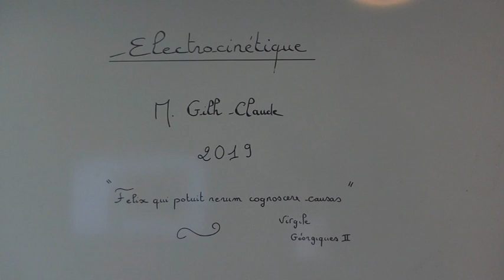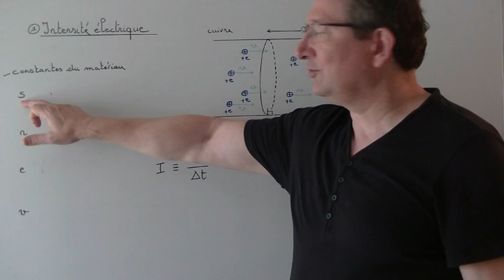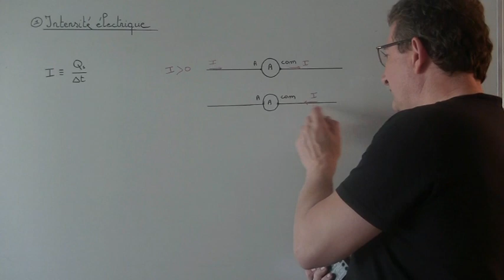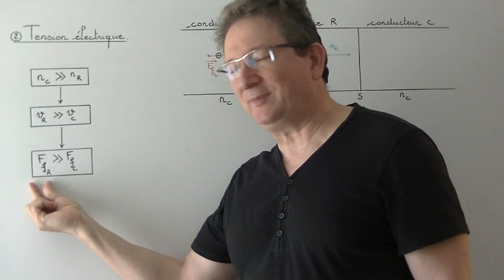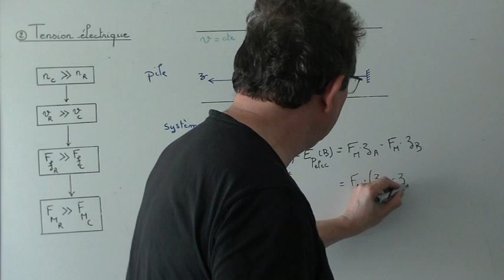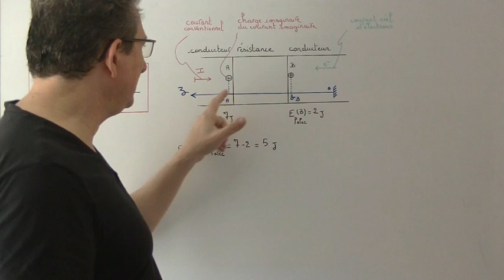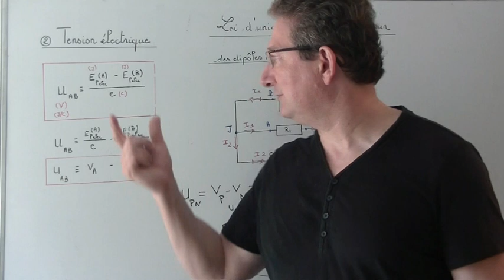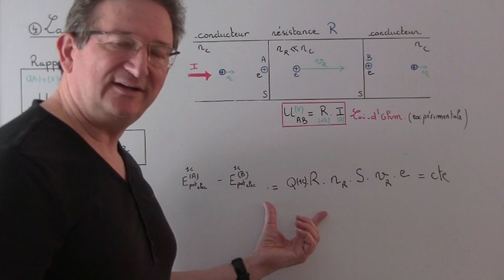Courants électriques continus - Gilh Claude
Pour comprendre la physique
Vous trouverez une vidéo  d'exercice corrigé sur ce cours à l'adresse suivante: